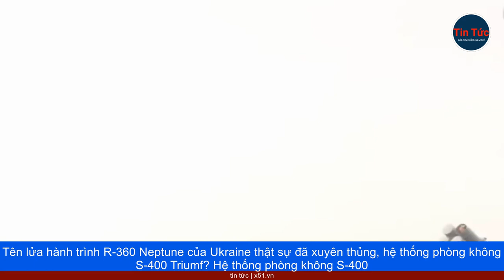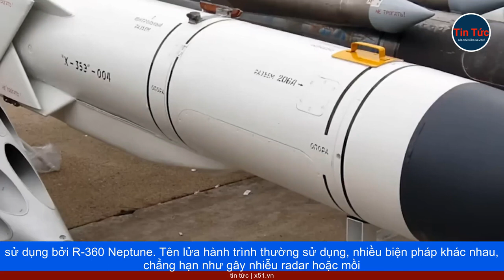NGA MẤT 2/5 KHẨU ĐỘI TÊN LỬA ĐẤT ĐỐI KHÔNG S-400 TRÊN BÁN ĐẢO CRIMEA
Theo thống kê vào thời điểm từ sau khi cuộc phản công Ukraine bùng nổ, Nga đã bố trí tổng cộng 5 khẩu đội tên lửa đất đối không S-400 Triumf, bao gồm cả radar của chúng, trên khu vực Bán đảo Crimea mà họ đang kiểm soát.